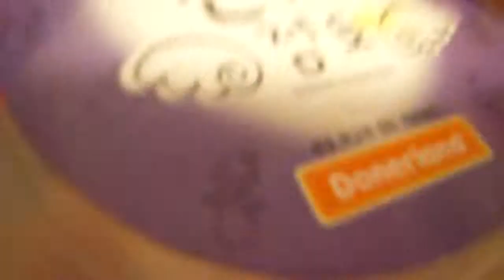원두토핑만들기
잘봐주세용!